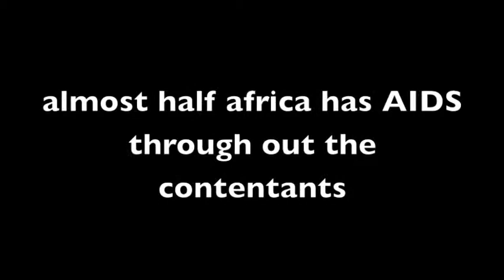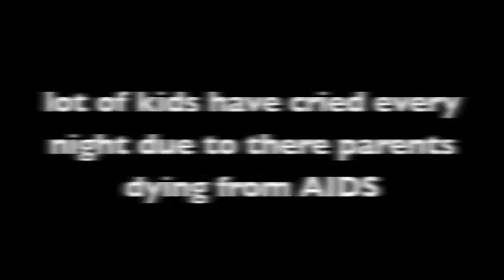letandre hickembottom randy douthitt hour 4